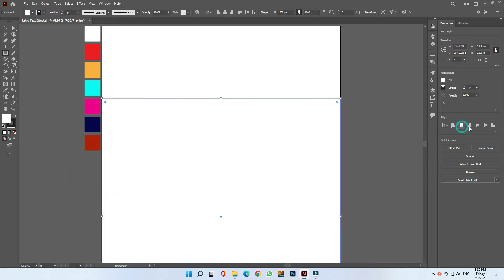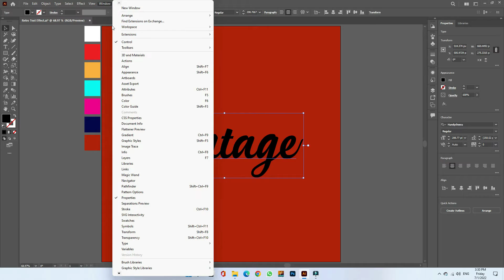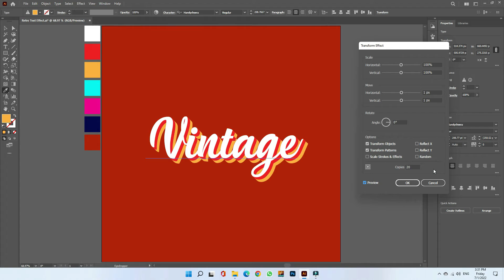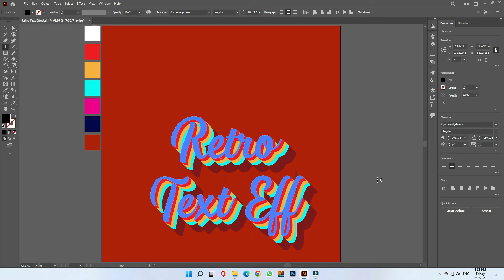Editable Vintage Retro Text Effect Style in Adobe Illustrator - 2022 Tutorial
In this tutorial we learn how to made Editable Vintage Retro Text Effect Style in Adobe Illustrator 2022.